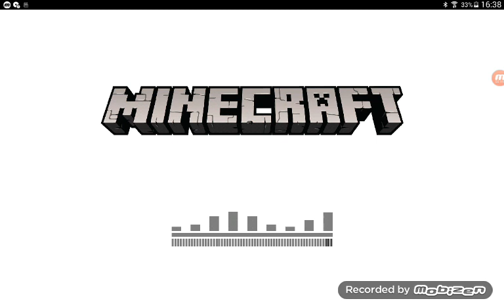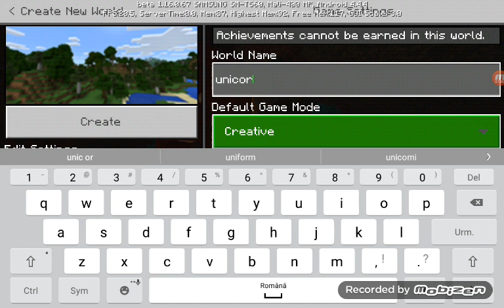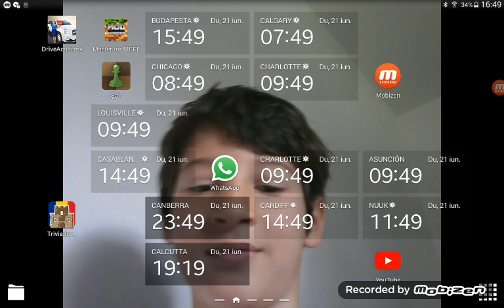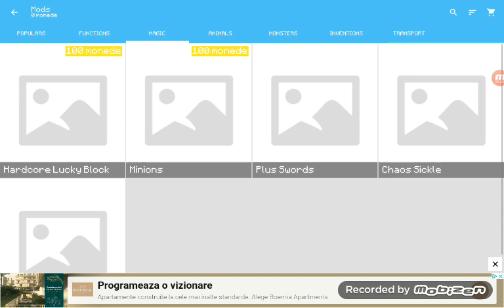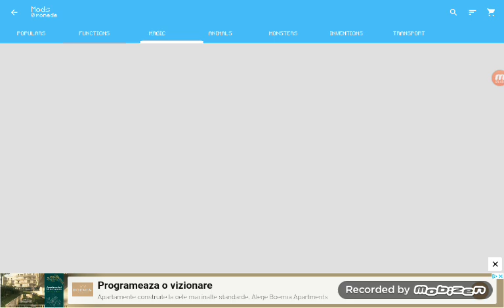O sa alegem un mod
One of my subs server serverul meu de discord